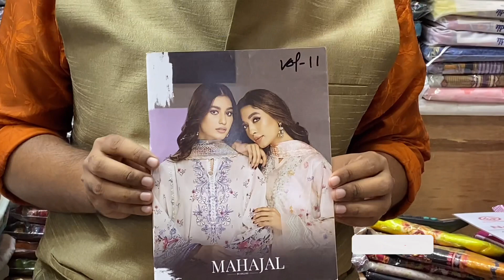Mahajal by Gulljee Vol 11 Luxury Chiffon Dupatta 2023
Mahajal by Gulljee 2023

Facebook Pages